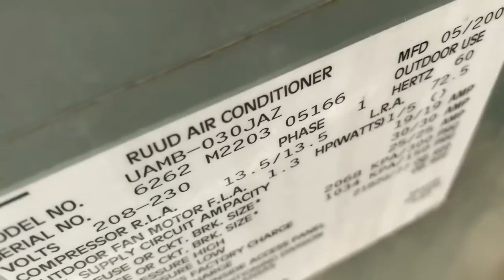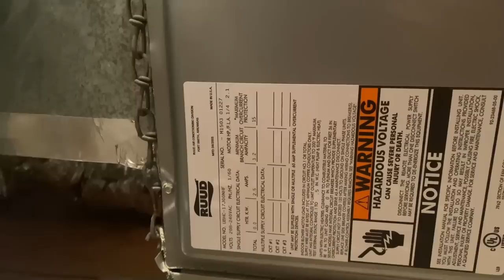Central Air Conditioning System Not Cooling - Red High Pressure Reset Button Seems to Help!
Continuously pressing the RED high pressure reset button on Rheem/Ruud outdoor central AC units isn't helping - actually could be making the issue worse!

Oval raised silver stickers are from:
35 Victoria St. E, Unit 9
Alliston, Ontario L9R 1T3

Sticker Requests:
Name
Address

Mikey Pipes
C/O Pipe Doctor
80 E Hawthorne Ave